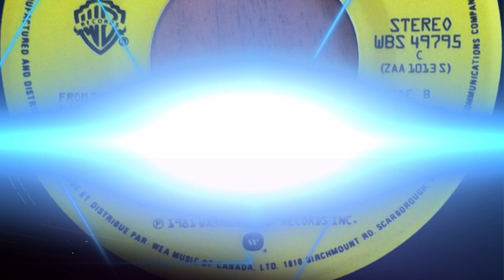Kraftwerk Greatest Hits 1974 - 2004 / R.I.P. Florian Schneider 1947 - 2020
Kraftwerk (German: "power station") is a German band formed in Düsseldorf in 1970 by Ralf Hütter and Florian Schneider.
Widely considered innovators and pioneers of electronic music, they were among the first successful acts to popularize the genre.
On commercially successful albums such as Autobahn (1974), Trans-Europe Express (1977), and The Man-Machine (1978), Kraftwerk developed a self-described "robot pop" style that combined electronic music with hypnotic rhythms and minimal arrangements, while adopting a stylized, clean-cut image including matching suits.
In the UK they had 2 No'1 hits and another 9 Top-40 singles.
In 2014, the Recording Academy honoured Kraftwerk with a Grammy Lifetime Achievement Award.